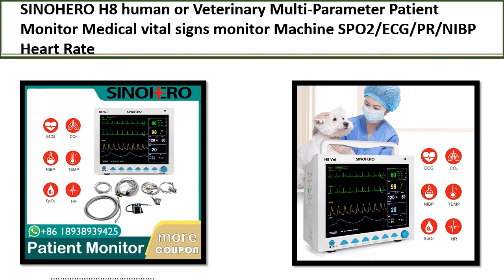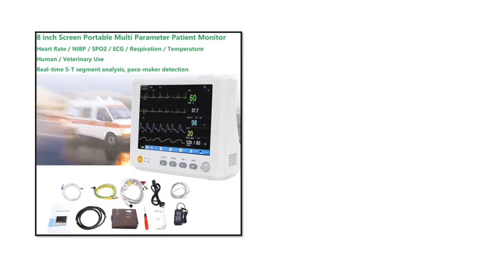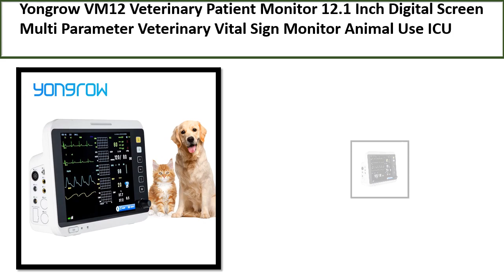TOP 5 BEST Patient Monitor Review 2023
TOP 5 BEST Patient Monitor Review 2023  (Aliexpress)

5. Yongrow VM12 Veterinary Patient Monitor 12.1 Inch

4. Touch Screen Handheld Patient Monitor Blood Pressure

3. Human/Vet use portable 6-parameter monitor

2. TEMP patient monitor vital signs monitor

1. Human or Veterinary Multi-Parameter Patient Monitor